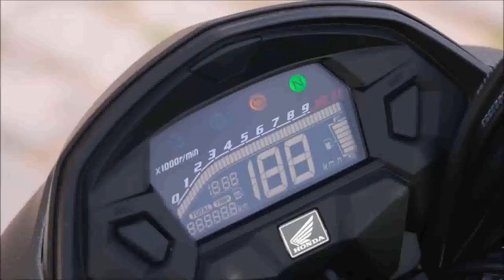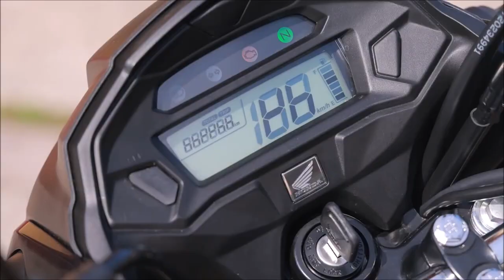Honda CG 160 2024